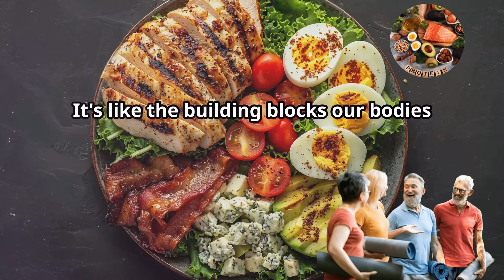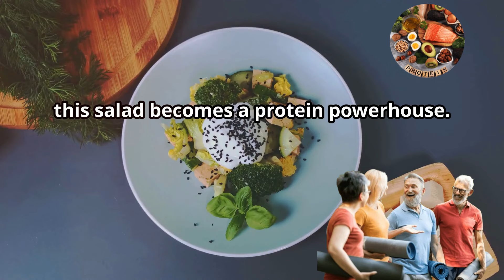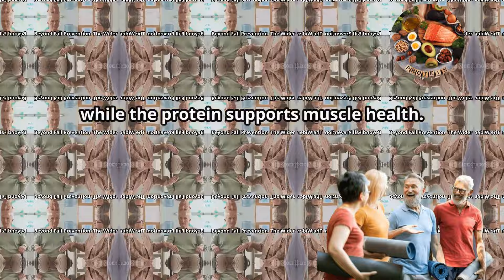The Benefits of Protein for Older Adults in Preventing Falls and Fragility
Discover the vital role of protein in maintaining strength and health, especially as we age. This video delves into the significance of protein intake for older adults, its contributions to muscle strength, bone health, and energy levels. Learn why higher protein intake is essential, how it helps prevent falls, and the recommended daily amounts. Explore delicious, protein-rich meal ideas for breakfast, lunch, and dinner including Greek Yogurt Parfait, Lentil Soup, and Baked Salmon. Understand the benefits of combining protein with calcium and vitamin D for optimal bone health. Improve your well-being by prioritizing protein in your diet today!

Timestamps:
00:00:00 The Building Blocks of a Strong Body
00:00:16 Protein's Role in Fall Prevention
00:00:37 How Much Protein Do You Need?
00:00:59 Simple Tips for Older Adults
00:01:22 Recipes for Strength and Stability
00:04:54 The Wider Benefits of Protein
00:05:21 A Winning Combination for Seniors
00:06:55 A Powerful Message for a Healthier Future